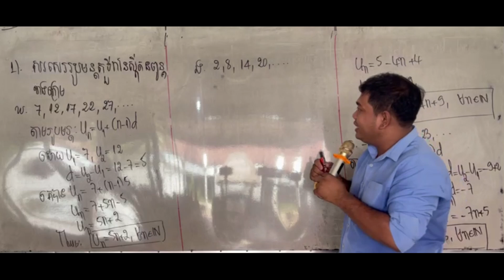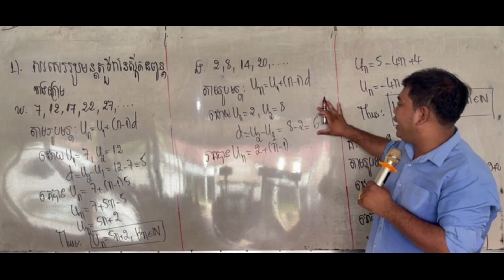Ep5 ស្វីតនព្វន្តថ្នាក់ទី១១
Thanks for following my video